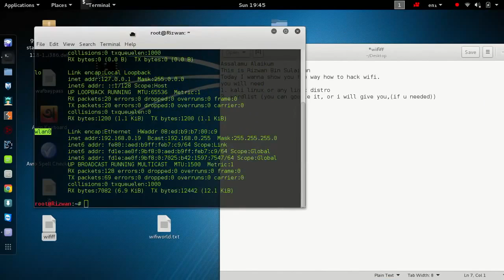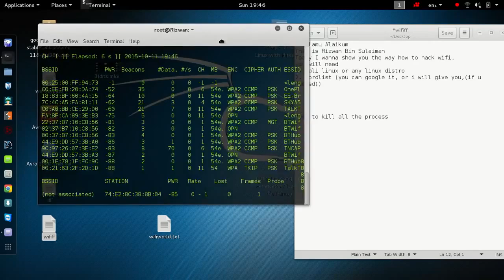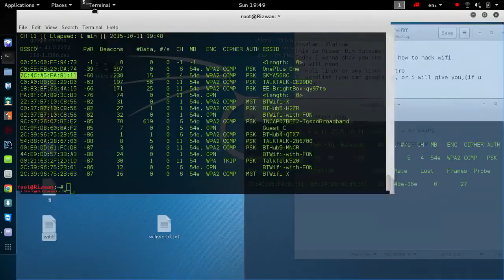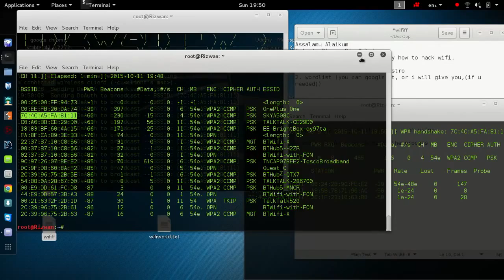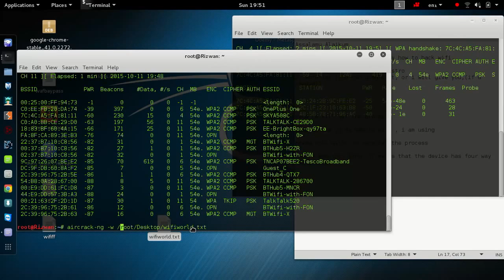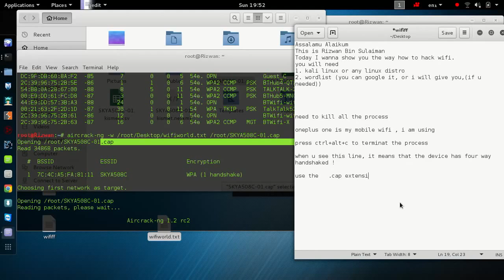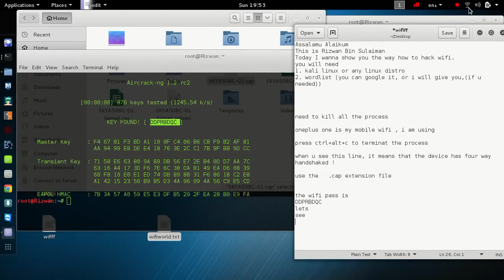how to 80 lower.mp4